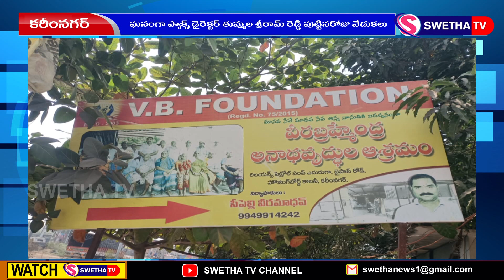ఘనంగా తుమ్మల శ్రీరాంరెడ్డి బర్త్ డే ...SWETHA NEWS...11-11-2023